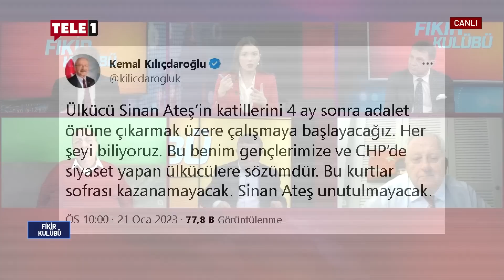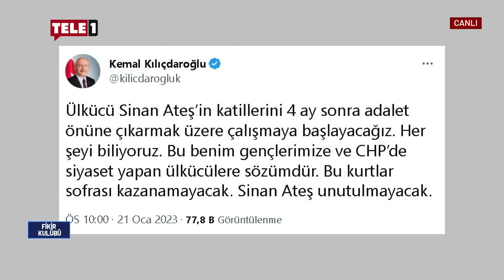Ya muhalefet karar geçersiz diye Meclis'i terk etmezse... | FİKİR KULÜBÜ (21 OCAK 2023)